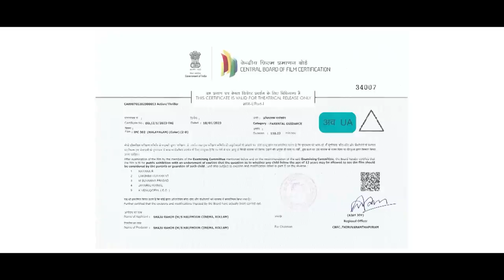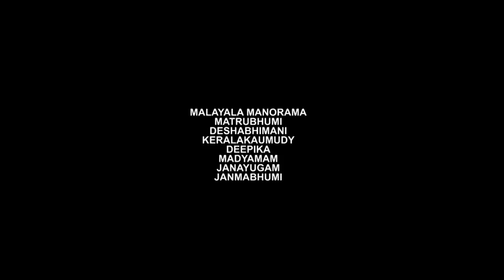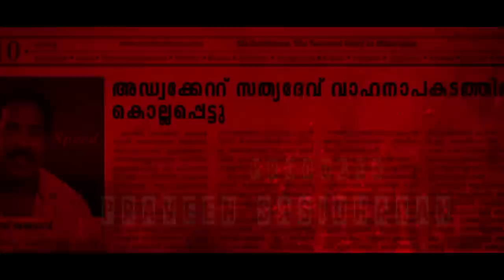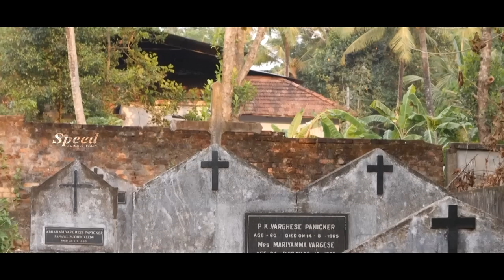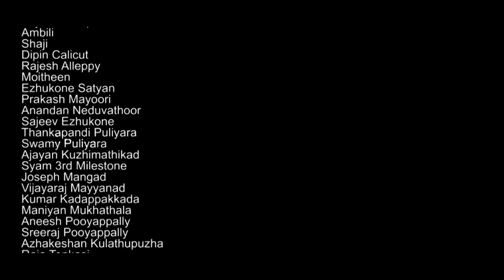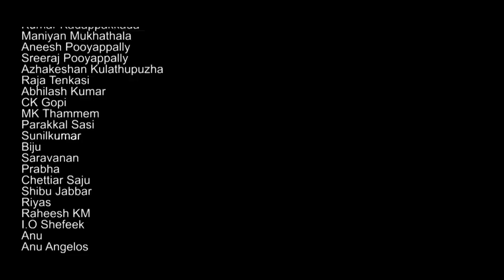IPC 302 MALAYALAM FULL MOVIE | ARISTO SURESH | RAMESH | KANAKALATHA | NEW MALAYALAM THRILLER MOVIE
Unexplained series of murder takes place in a village near the outskirts of the state border. An official appointed to investigate reveals a shocking mystery. His findings lead to uneasiness among the villagers and the higher officials.
Cast: Aristo Suresh, Ramesh Valiyashala, Kanakalatha
Director: Shaju R
Co-Producer : Shanakaran KV,Rajesh.Sujith
Cinematographer: Shefeek